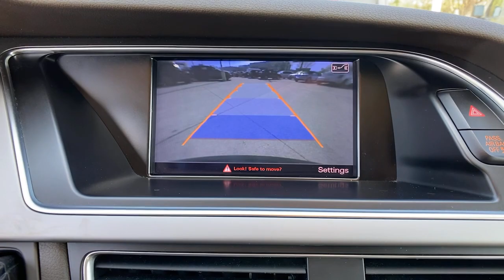2015 Audi A4 at Oxmoor CDJR Louisville & Lexington, KY C14101A1A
Brilliant Black Used 2015 Audi A4 2.0T Premium Plus available at Oxmoor CDJR in Louisville, Kentucky. Servicing the Lexington, Elizabethtown, KY New Albany, IN Jeffersonville, IN area.

Oxmoor CDJR
4520 Shelbyville Rd

CLEAN CARFAX HISTORY REPORT, HANDS FREE BLUETOOTH, LOCALLY OWNED, SUNROOF / MOONROOF, WELL MAINTAINED, GREAT SERVICE HISTORY, HEATED LEATHER SEATS, 8-Speed Automatic with Tiptronic, quattro, Beige/Brown w/Leather Seating Surfaces. Audi A4 2.0L 4-Cylinder TFSI DOHC Clean CARFAX. Serving Louisville Kentucky from our 4520 Shelbyville Road location as well as all surrounding areas including Lexington, Shelbyville, Elizabethtown, Clarksville Indiana and Jeffersonville Indiana.